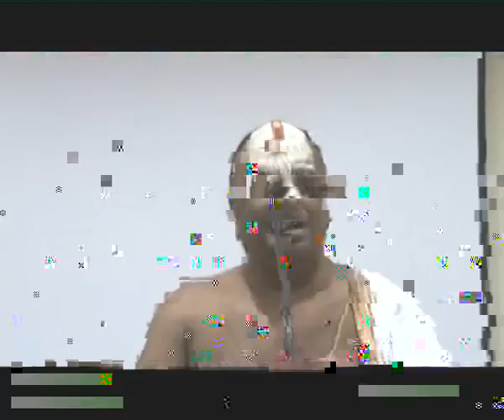Water and Nature - Needs and Challenges (Full Speech)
Water and Nature - Needs and Challenges